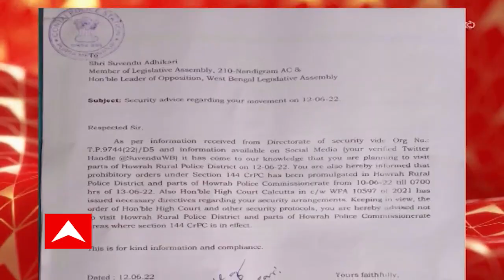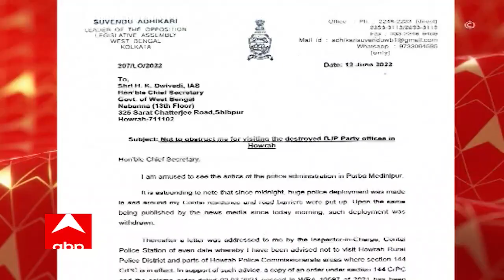East Midnapore: বিরোধী দলনেতা শুভেন্দু অধিকারীকে উলুবেড়িয়ার পার্টি অফিস পরিদর্শনে যেতে দিল না পুলিশ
বিরোধী দলনেতা শুভেন্দু অধিকারীকে উলুবেড়িয়ার পার্টি অফিস পরিদর্শনে যেতে দিল না পুলিশ। তা নিয়ে ফের উত্তপ্ত রাজনীতি। আজ তমলুকের রাধামণিতে বিরোধী দলনেতা শুভেন্দু অধিকারীর গাড়ি আটকায় পুলিশ। দীর্ঘ বাদানুবাদ চলে। বিষয়টি নিয়ে আদালতের দ্বারস্থ হওয়ার হুঁশিয়ারি দেন শুভেন্দু অধিকারী। এই নিয়ে পাল্টা কটাক্ষ করেছে তৃণমূল।